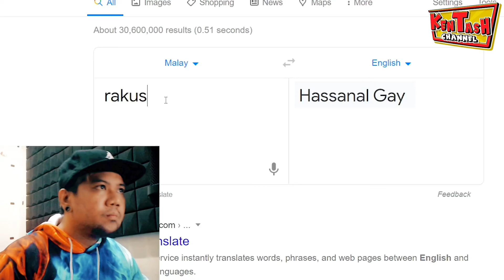Ajak buat content... tapi...